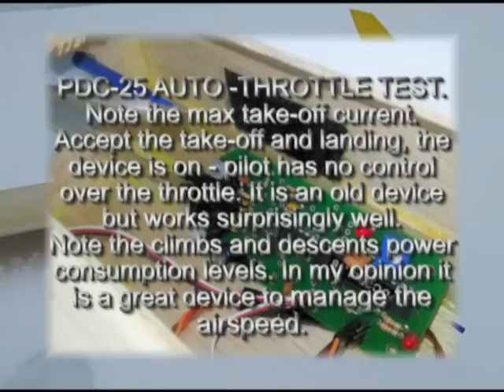pdc25 test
Pdc 25 test. It is an old airspeed hold called auto-throttle. It is big, obsolete, but easy to use. It does what it was designed for. You fly your plane at the speed you want to be programmed. After 10 sec engage the pdc 25. since then the speed is saved in its memory and when the device is on it tries to maintain it.
Good add on to the FY31AP which is missing the true airspeed manager.